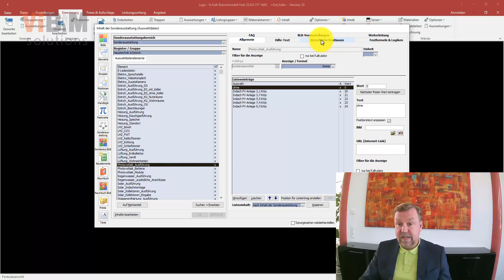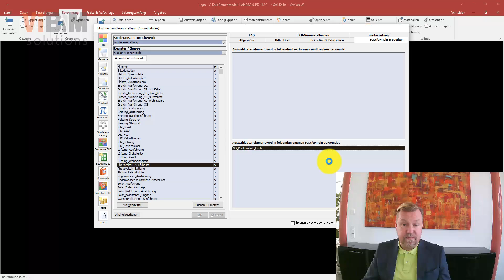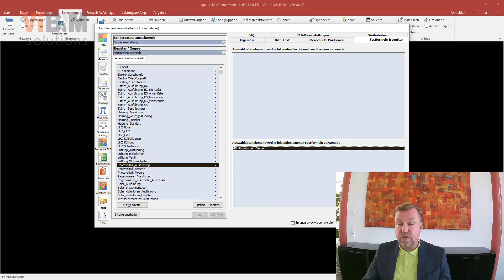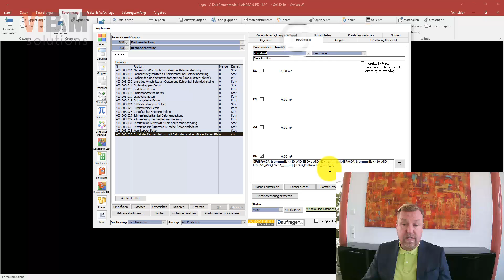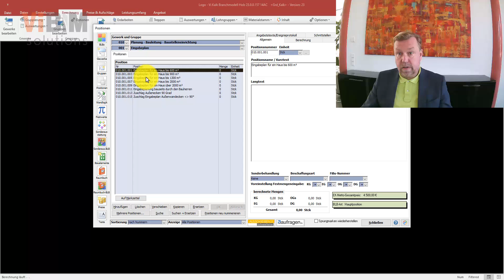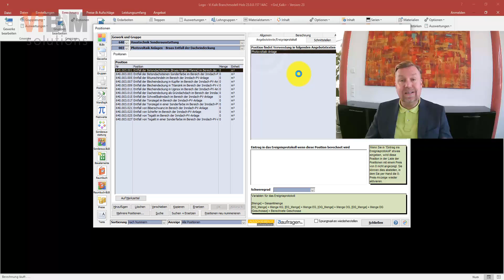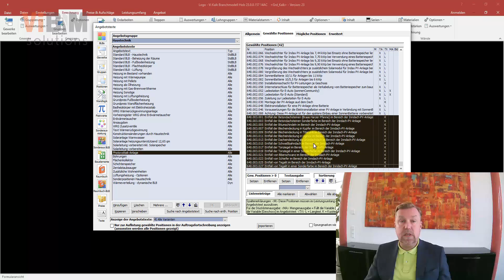Vi - Photovoltaik - Branchenmodelle Version 23 Teil2